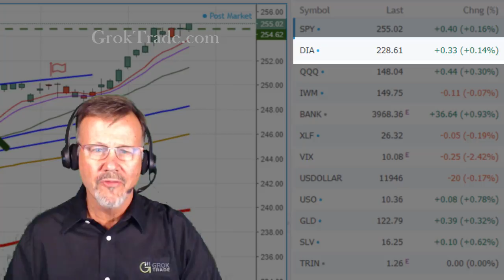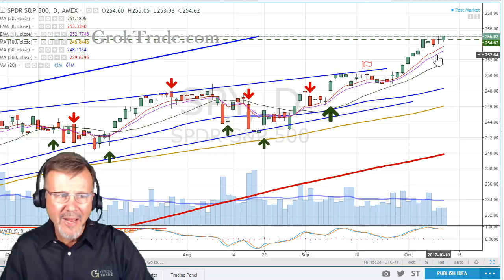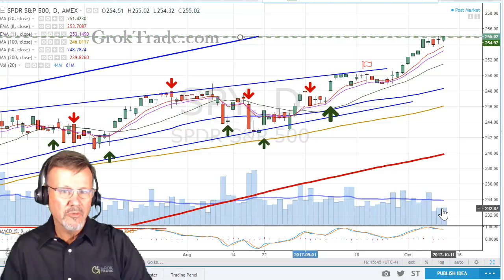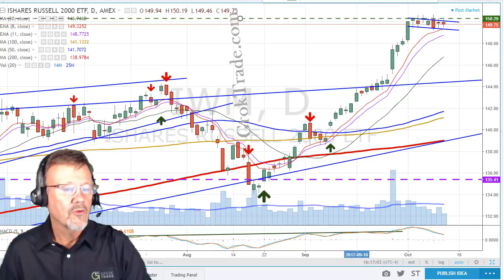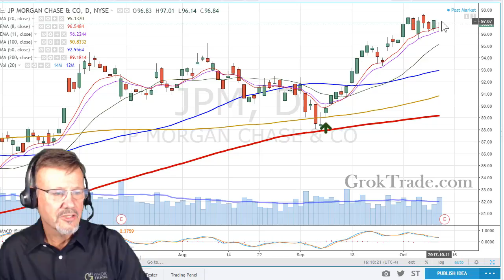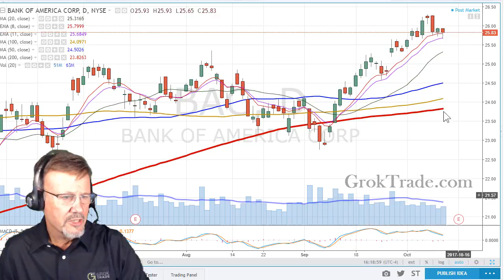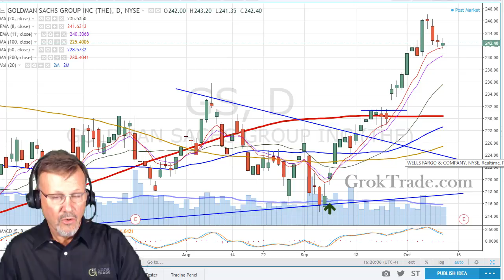Market Review - Ho Hum 10.11-17